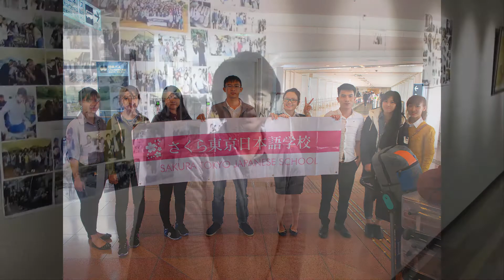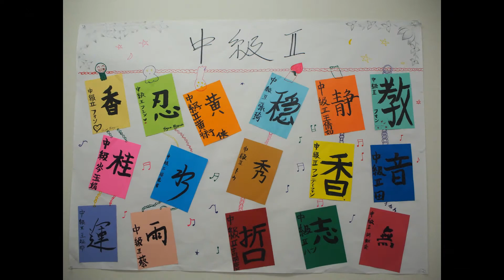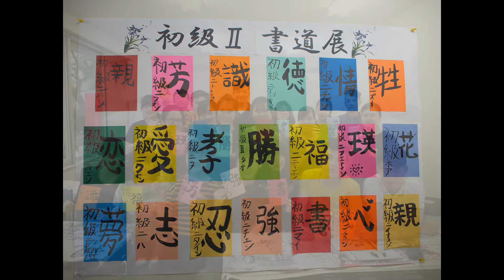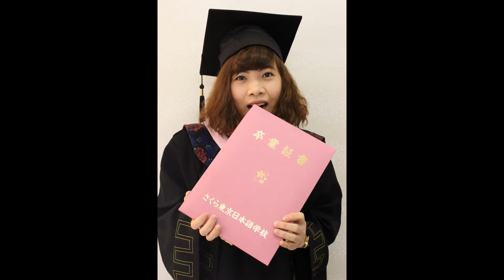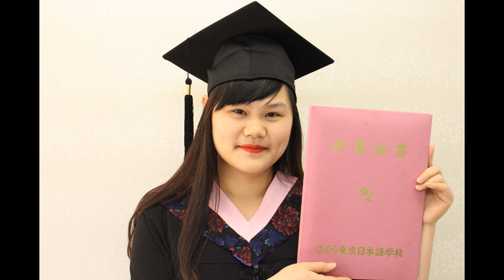さくら卒業式動画